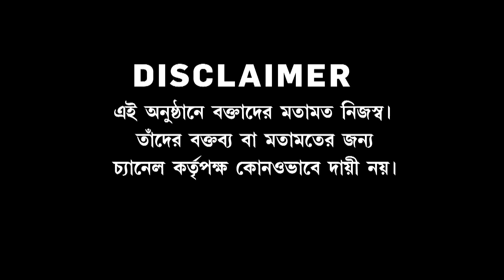Sojasuji Swarnali | অনুব্রতর গড়ে তৃণমূলে ফের ভাঙন। কোন্দল কাঁটা ভাঙন ধরাচ্ছে শাসকদলে?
Sojasuji Swarnali | সোজাসুজি স্বর্ণালী: অনুব্রতর গড়ে তৃণমূলে ফের ভাঙন। কোন্দল কাঁটা ভাঙন ধরাচ্ছে শাসকদলে?

রিপাবলিক স্বাধীন।
রিপাবলিক নির্ভীক।
আপনিই রিপাবলিক।